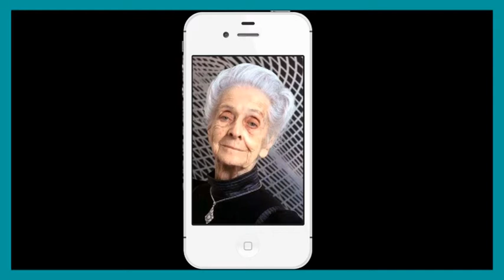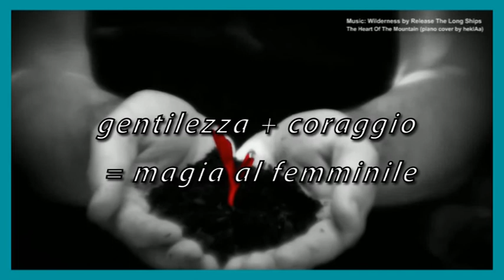Grazie a tutte le donne che ci hanno ispirato fino ad oggi!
In occasione dell’8 marzo, abbiamo voluto avviare una riflessione sull’ ispirazione al femminile e abbiamo chiesto a 70 donne fra i 18 e i 60, mediante un’indagine qualitativa mobile, quale donna le avesse maggiormente illuminate e per quale motivo in particolare.

Abbiamo così scoperto quali sono gli ingredienti della magia al femminile e abbiamo provato a raccontarvelo con questo breve video.